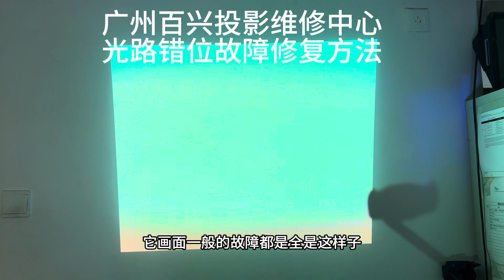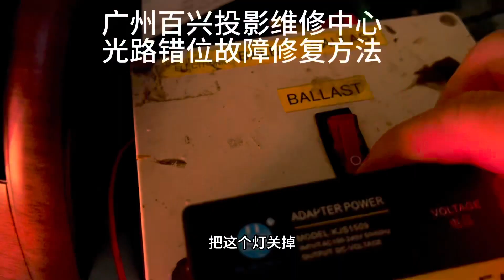projector optical engine repair (white background color run)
CASE: Epson X05  (white background color bias)